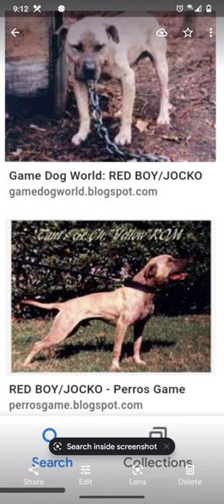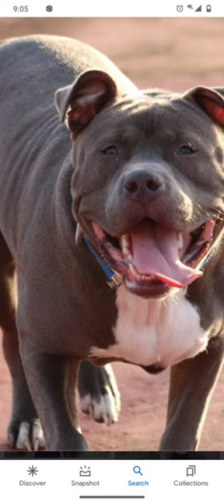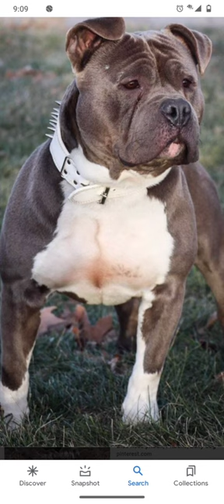this isn't a pitbull it's American bully please stop lying to people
AmericanbullyalldayAmericanbullyisnotapitbull hello it's your boy moore Mastiffs I have a dog American bulldog might have got puppies on the way I cross over to American bully creating my own breed I'm calling them American bully bulldogs if anyone if anyone haven't seen one of my puppies if if you're interested in purchasing one follow my Facebook page and my YouTube channel and you'll see what you getting very good beautiful dogs good guard dogs well around children good good guard dogs I thank you and have a blessing